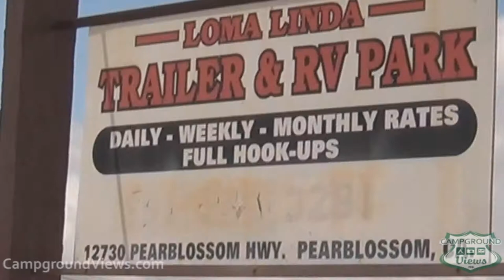CampgroundViews.com - Loma Linda RV Trailer Park Pearblossom California CA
takes user submitted videos combined with professional editing to provide tent and RV campers with a first person view of a campground or RV park. Loma Linda RV Trailer Park in Pearblossom California has full hook ups and offers daily, weekly, and monthly rates. Music Licensed From MusicBakery.com